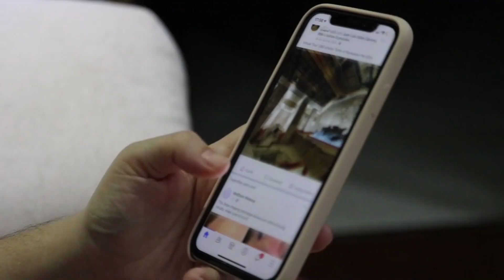Growing your audience fast 2024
Are you a Creator Entrepreneur ready to scale your business?

 / bychanteholliday

 / chante-holliday-10989b160

 / chanteholliday

 / bychanteholliday